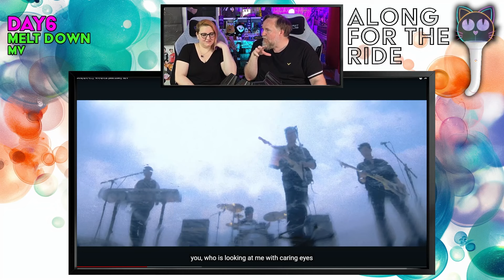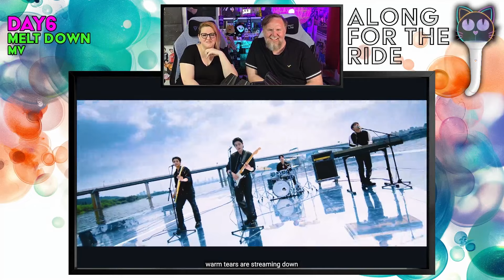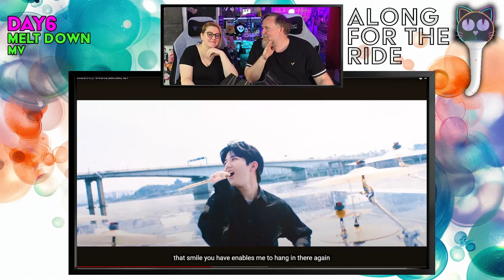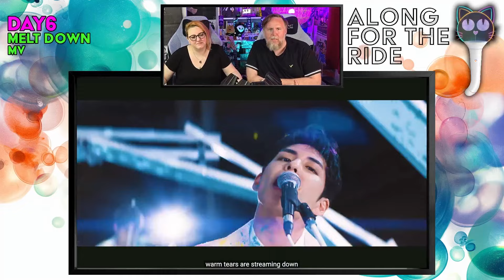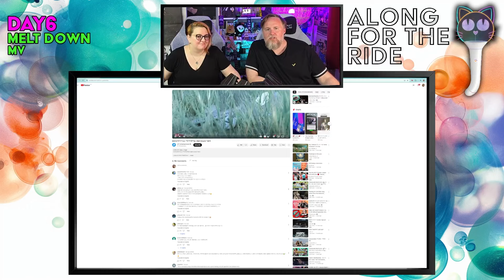DAY6 - Melt Down - UK K-Pop Fans Reaction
Hello everyone and welcome back to the channel. We're back with another K-Pop reaction for you here today!

Today, we’re diving into DAY6’s brand new comeback track, "Meltdown." Known for their emotionally charged music and incredible band sound, DAY6 delivers yet another powerful performance with "Meltdown." This track combines their signature rock influences with poignant lyrics, creating a song that hits hard both musically and emotionally. It's an explosive comeback that fans have been waiting for!

Join us as we react to this intense new release, breaking down the music, lyrics, and everything that makes "Meltdown" a standout in DAY6’s discography. We’ll be sharing our thoughts on how this comeback showcases their growth and continued impact in the K-Pop and K-Band scene.

Don’t forget to check out our linktree for more reactions and exclusive content

If it's your birthday, Happy Birthday. We'll see you at the next one!